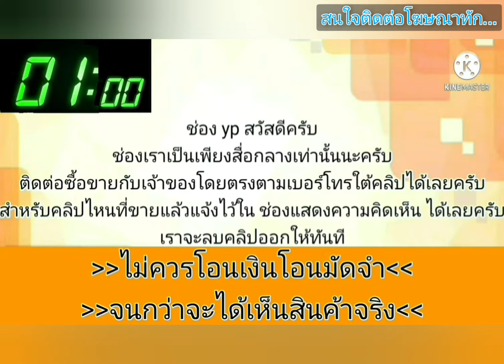ขายด่วน 45,000 🎀🎉 toyota vios เดิมๆ⭐เครื่องดี เกียร์ออโต้👍ช่วงล่างแน่น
2004 Toyota vios

฿45,000

2004 Toyota Vios · Sedan · ขับไปแล้ว 224,814 กิโลเมตร ขายครับ Vios ปี 04 45000 เกียร์ออโต้ เครื่องดี เกียร์ดี ช่วงล่างแน่น ดูรถ สุพรรณบุรี ]